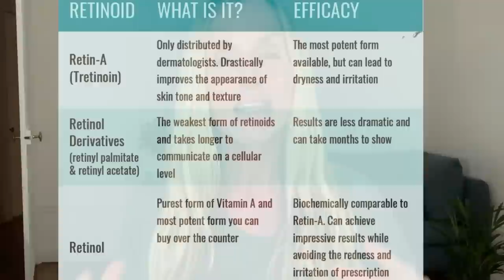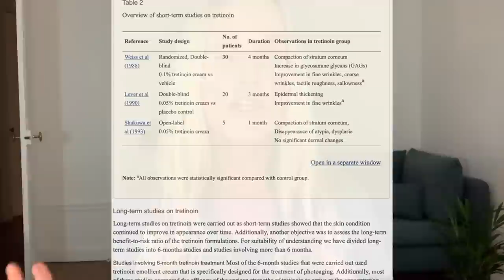My 3 year Experience with Retin-A | Before & Afters + Tips on how to use Tretinoin w/o Irritation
Welcome back. I hope you enjoyed this video on my 3 year experience using Retin-A. All the other treatments I mentioned in the video, are documented in videos and linked below.
Tretinoin is a prescription only treatment, if you think you could benefit from it, please talk to your doctor about it